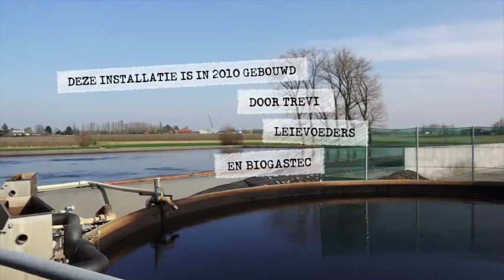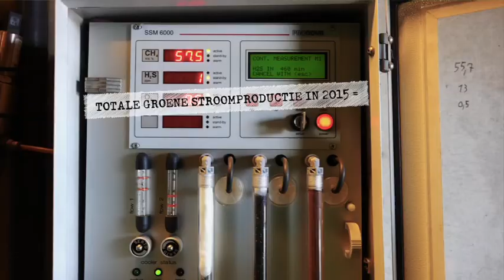Biogascentrale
Biogascentrale staat in voor de verwerking van organisch materiaal tot levering van energie en hoogwaardige meststoffen.